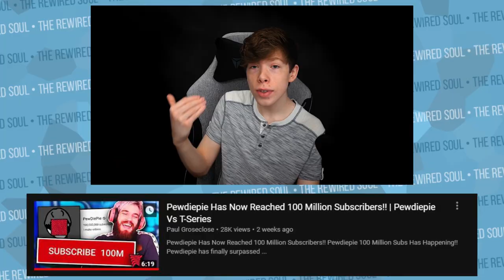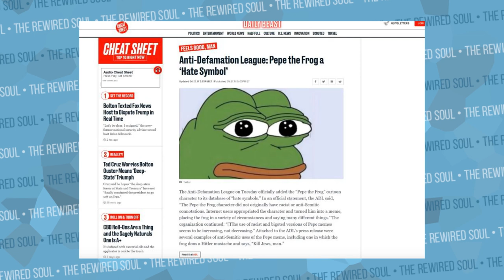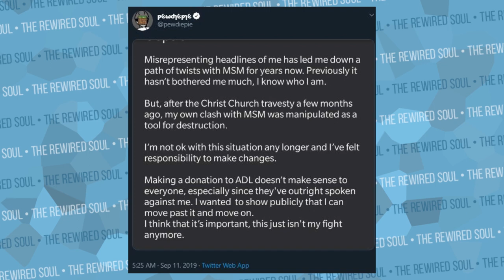PewDiePie Responds to ADL Donation BACKLASH | The Rewired Soul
PewDiePie just made a 50k donation to the ADL (anti-defamation league) in his video celebrating 100 million subscribers and his partnership with Honey. Recently, PewDiePie was able to hit 100 million with his minecraft videos as well as his t series battle that brought music videos like congratulations, but this move has people upset.